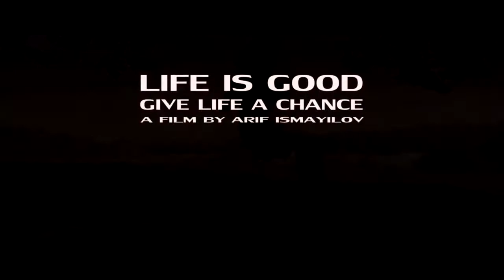14.Arif İsmayilov - LIFE IS GOOD Give Life A Chance (“Bakı Oskarı” adlı qısametrajlı film festivalı)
Prezident yanında Gənclər Fondunun maliyyə dəstəyi ilə gənc rejissorlar arasında “Bakı Oskarı” adlı qısametrajlı film festivalı.